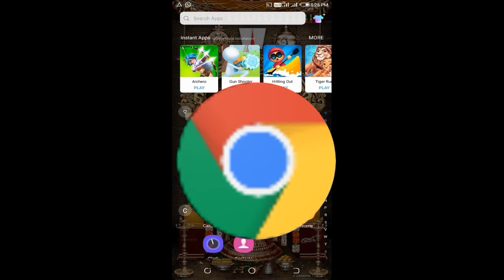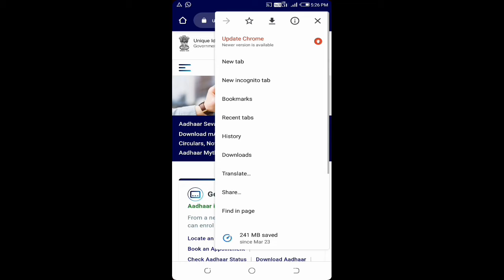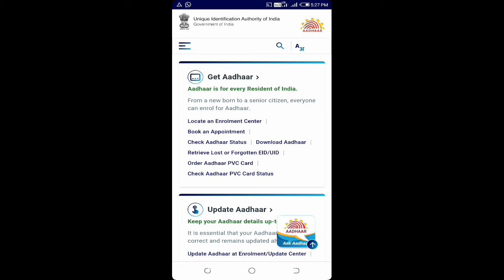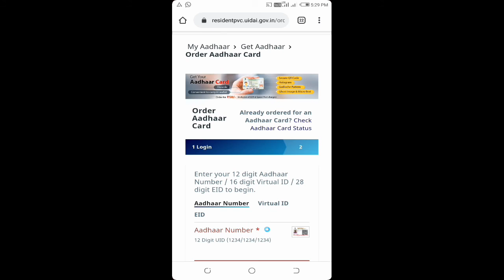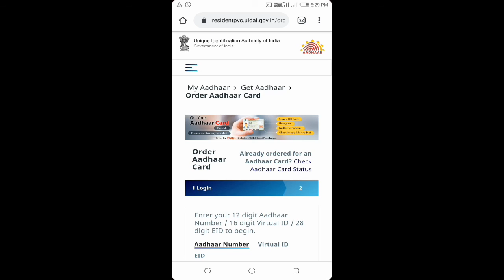आपले आधारकार्ड PVC कार्ड कसे तयार करावे ? How to created by PVC Card in Adharcard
आपल्या मोबाईल वरुन आधारकार्ड PVC कार्ड कसे तयार करावयाचे ते पाहूया.
 How to create by mobile in PVC Adharcard

आपले आधारकार्ड PVC कार्ड तयार करण्यासाठी खालील लिंक क्लिक करा.